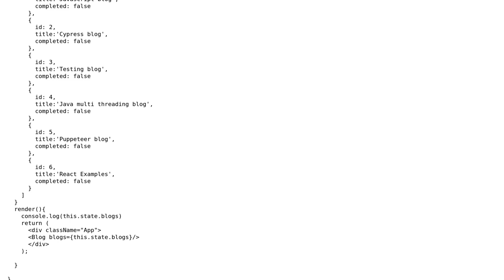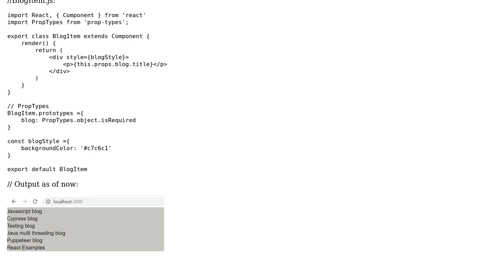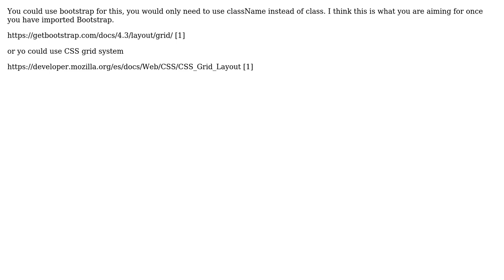How to create a 3 column layout structure in react.js? (2 Solutions!!)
How to create a 3 column layout structure in react.js?

With thanks & praise to God, and with thanks to the many people who have made this project possible! | Content (except music & images) licensed under CC BY-SA | Music | Images & others | With thanks to user soccerway user Gabriela Perez user coreyward and the Stack Exchange Network Trademarks are property of their respective owners. You are responsible for your own actions.